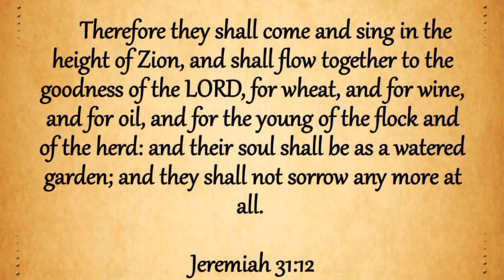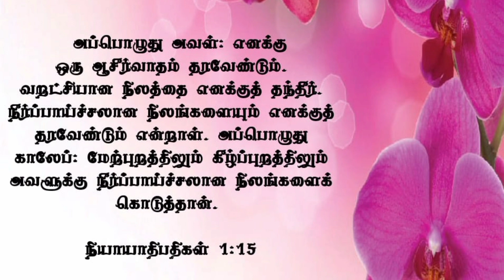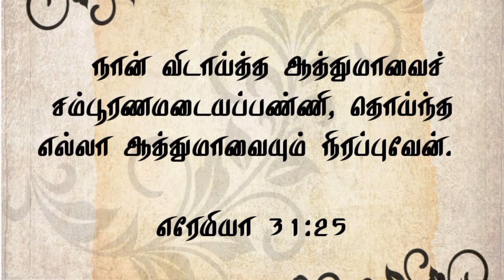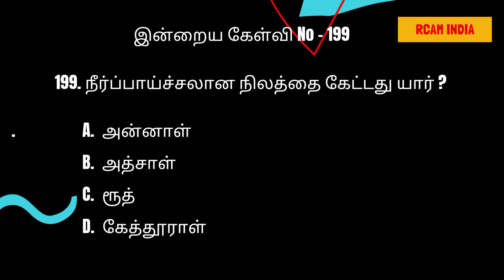இனி நீங்கள் தொய்ந்து போவதில்லை ! உங்கள் ஆத்துமா நீர்ப் பாய்ச்சலான தோட்டம் போலிருக்கும்💕